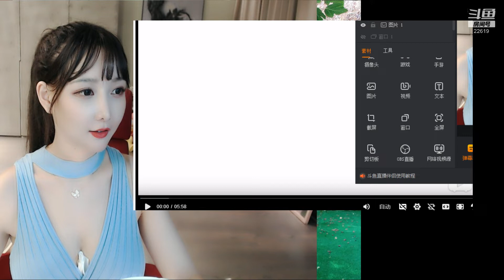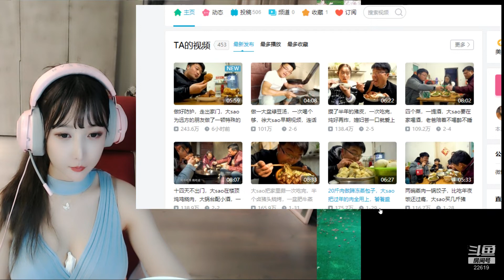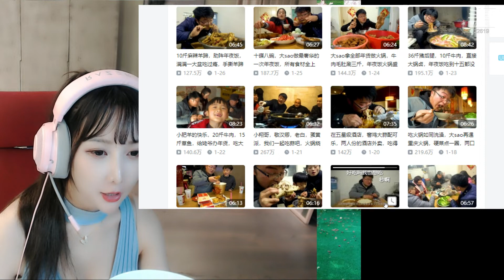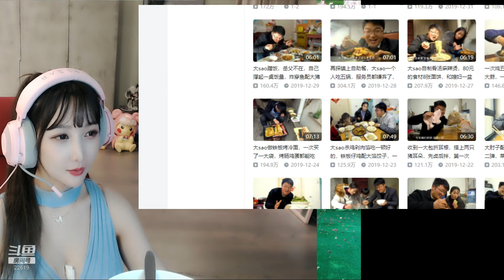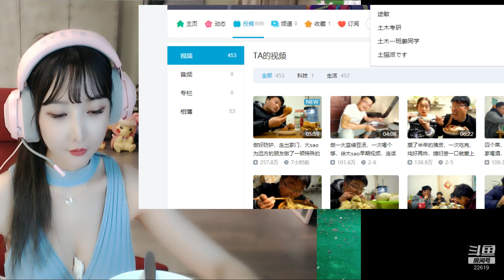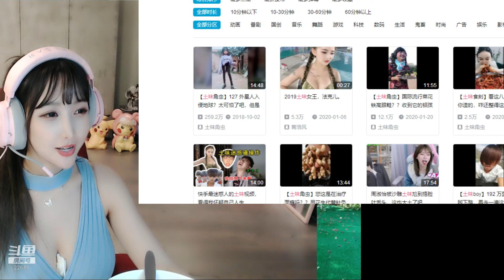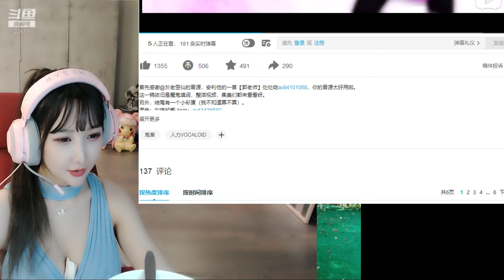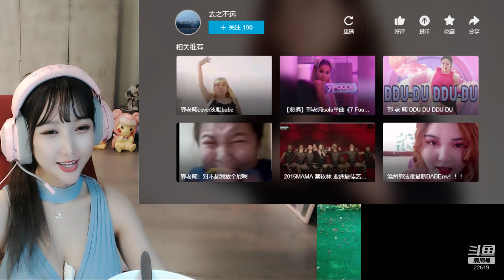斗鱼douyu Minana呀 20200207